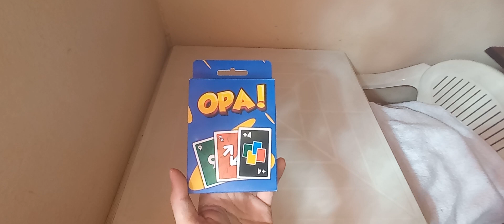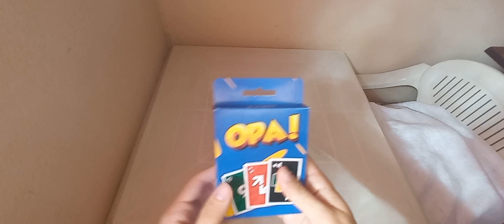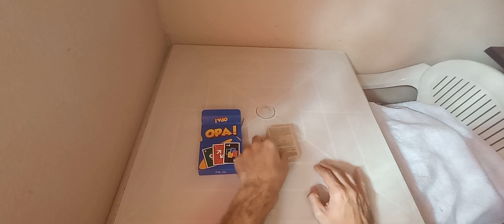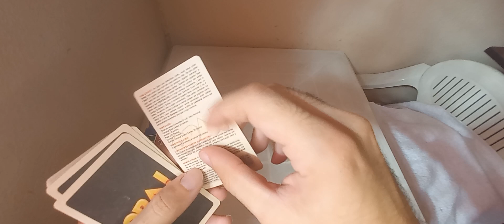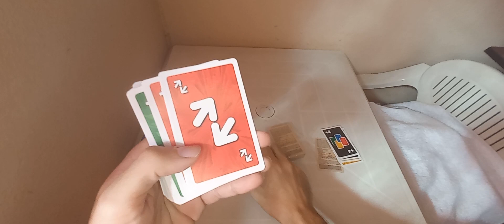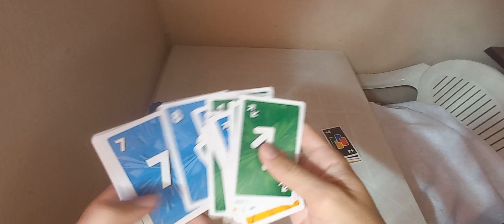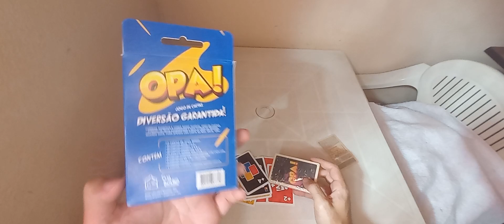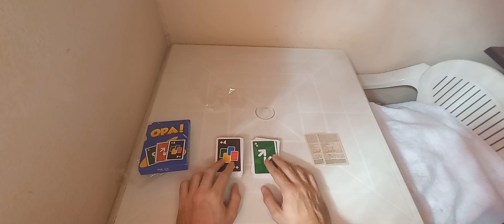JOGO OPA - NOVO UNO?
No vídeo de hoje faço um unboxing do novo jogo de cartas uno chamado opa.